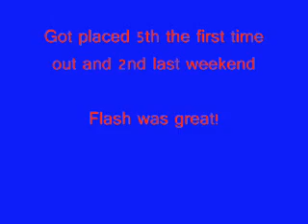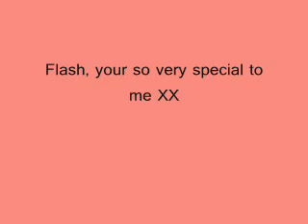First two competitions of 2010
Two competitions so far in 2010 plus a few random photos at the end.